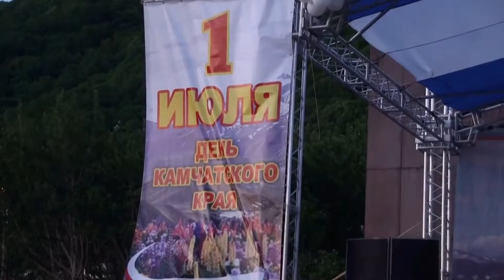Фея рассвета Камчатка